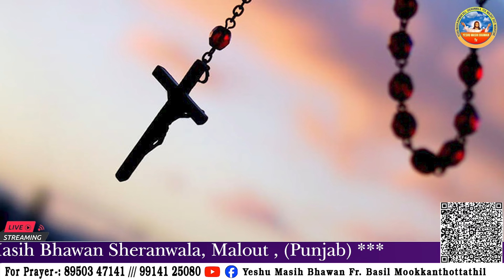MORNING PRAISE & WORSHIP (02JULY 2024) FR. BASIL JI TIME 6AM || YMB